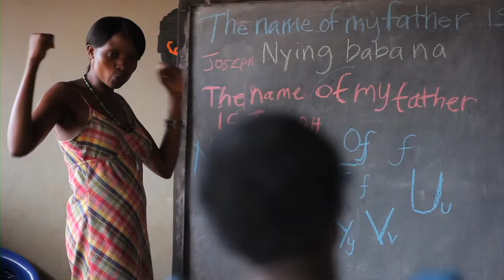Moving On / Trailer